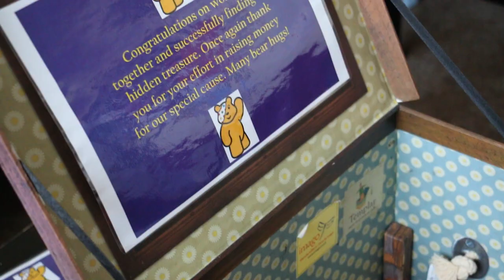No Electricity Day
Libanus Primary School raised over £300 and took their fundraising to the next level by having a ‘No Electricity Day’ in aid of Children in Need on Friday 15 November.

Children came dressed in clothes from the Pre-Victorian period and were able to experience classic activities such as treasure hunts, skipping, hop scotch, jacks and marbles.

Cododd Ysgol Gynradd Libanus dros £300 a chymryd codi arian o ddifrif trwy gynnal 'Diwrnod Heb Drydan' er budd Plant Mewn Angen ddydd Gwener 15 Tachwedd.

Daeth plant wedi'u gwisgo mewn dillad o'r cyfnod cyn-Fictoraidd ac roedd modd iddynt brofi gweithgareddau traddodiadol fel helfeydd trysor, sgipneidio, hopsgots, dandis a marblis.